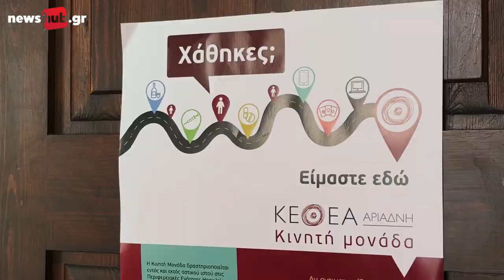Ημερίδα από το ΚΕΘΕΑ ΑΡΙΑΔΝΗ στο Ηράκλειο